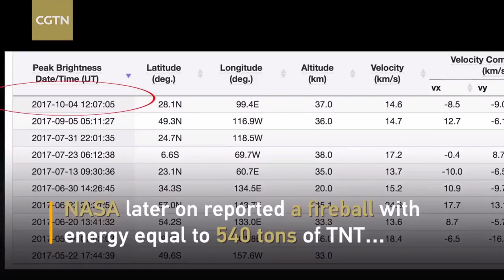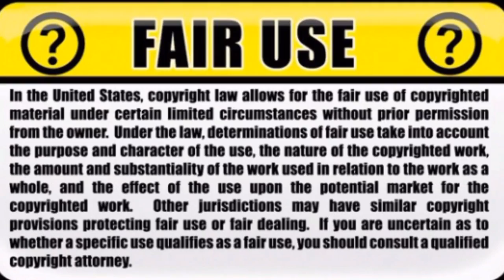Huge fireball explodes over China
An asteroid is reported to have hit near Shangri-La County in Southwest China's Yunnan Province.The hit has made an explosion equivalent to 540 tons of TNT, slightly stronger than that of the Xilingele event in 2014. It blasted at less than 40 kilometers high, a relatively low height, so there is a possibility of unburned meteorites and debris falling to the ground. Many people in Yunnan has taken suspected meteorite video.